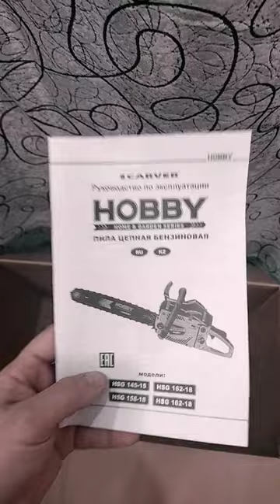ПОСЫЛКА БЕНЗОПИЛА HOBBY HSG 152-18 СБОРКА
Пришла посылка бензопила, CARVER HOBBY HSG 152-18 Просто соберу, проверю чуть позже, надеюсь пила стоящая нужна для работы. не забудь оценить. что скажешь ?

Характеристики:
Мощность двигателя
2.6 л.с.
Мощность
1900 Вт
Объем двигателя
52 см³
Длина шины
45 см
Длина шины (дюйм)
18"
Ширина паза шины
1.5 мм
Шаг цепи
8.25 мм (0.325")
Количество звеньев цепи
72
Расход топлива
1.95 л/ч
Система автоматической смазки цепи
есть
Механизм натяжения цепи
инструментальный
Свеча зажигания
L7T
Емкость топливного бака
520 мл
Емкость масляного бака
260 мл
Бесключевая регулировка натяжения цепи
нет
Класс
бытовой
Праймер
есть
Тактность двигателя
2-х тактный
Безопасность
Антивибрация
есть
Ручка тормоза бензопилы
есть
Блокировка случайного включения
есть
Прорезиненные рукоятки
есть
Дополнительная информация
Легкий запуск
есть
Зимний режим
нет
Работа одной рукой
нет
Комплектация
документация, свечной ключ, пильная цепь, пильная шина, емкость для приготовления топливной смеси
Дополнительно
устойчивость к низким температурам, легкий доступ к фильтрующему элементу
Габариты и вес
Ширина
245 мм
Высота
260 мм
Длина
850 мм
Вес
5.8 кг